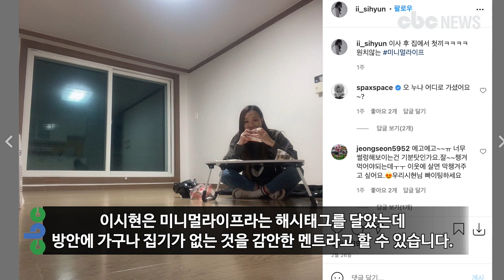김호중 육촌 누나 이시현 "이사했어요" 미니멀라이프로 웃음 선사 | CBC뉴스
[CBC뉴스] '김호중의 육촌 누나'로 알려진 가수 이시현이 인스타그램을 통해 사진과 글을 올려 눈길을 끌고 있습니다.

김호중의 육촌 누나 이시현은 트롯 전국체전에서 풍성한 가창력으로 많은 시청자들을 매료시킨 바 있습니다.

이시현은 이사를 했다면서 최근 근황을 전했는데요. 이시현은 미니멀라이프라는 해시태그를 달았는데 방안에 가구나 집기가 없는 것을 감안한 멘트라고 할 수 있습니다.

일종의 조크로 여길 수 있는 대목은 해시태그 앞에 있는 ‘원치 않는’이라는 단어입니다.

이시현은 약간 썰렁한 방에서 인스턴트식품을 먹는 모습을 보여줬습니다. 그는 이사 후 첫 끼라고 밝혔는데 팬들은 새 보금자리에서 행복하고 대박나라는 덕담을 달기도 했다.

이시현은 지난달 김호중과 함께 찍은 사진을 게재하고 손가락으로 브이 표시를 하는 모습을 보여주기도 했습니다.

김호중은 외가 친척인 이시현과  정다운 모습을 드러냈습니다.

이시현은 "2021년도는 모두가 코로나를 이기고 일상으로 돌아가길 간절히 바라고 있습니다. 가족들과 모이기 힘든 설이지만 마음은 풍요롭게"라는 코멘트를 하기도 했습니다.

이시현은 해시태그로 김호중 트바로티 등을 올려 동생에 대한 애정을 듬뿍 드러냈습니다.